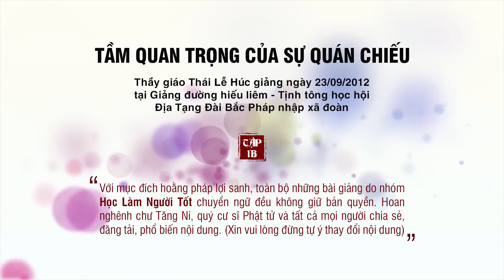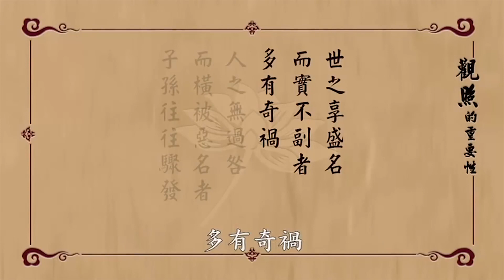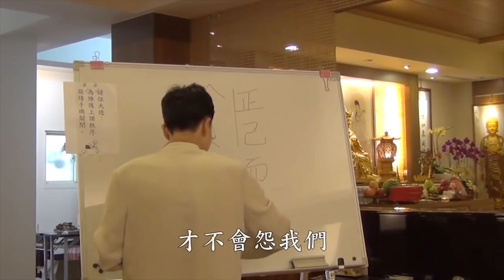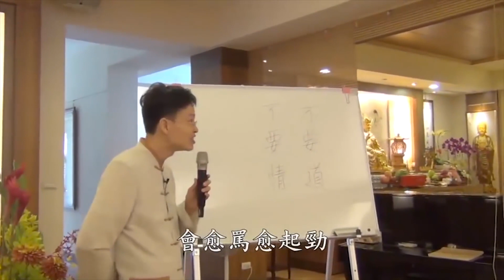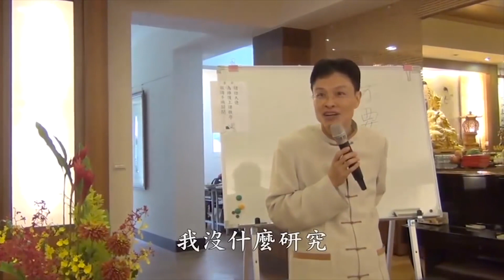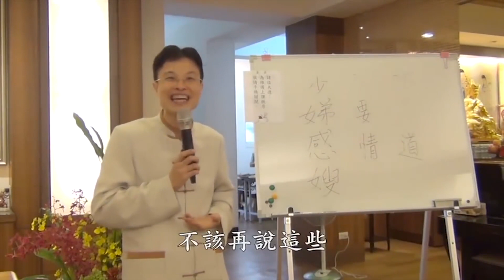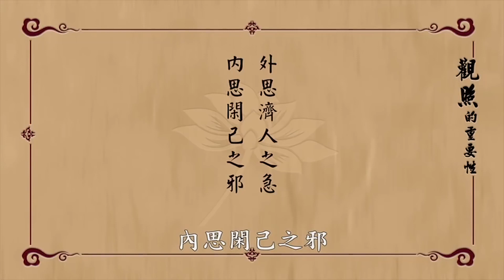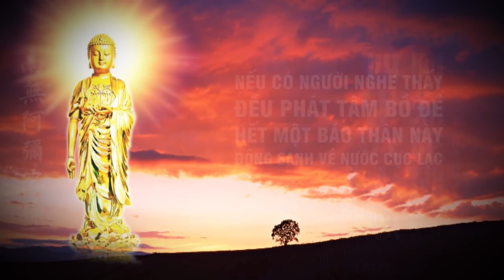Tầm Quan Trọng Của Sự Quán Chiếu. TẬP 1B( HD). Thầy Thái Lễ Húc.